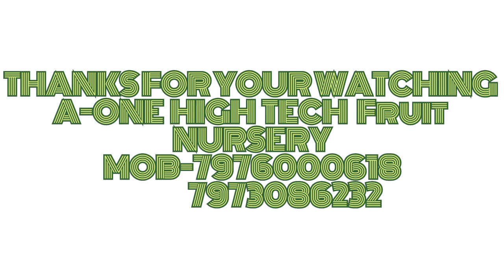Training and pruning in citrus crop